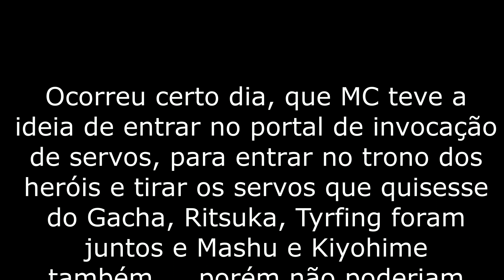Morte por Transferencia de Mana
Eis o que acontece quando você invade o Trono dos Heróis, especialmente quando você é um homem e invade a sessão feminina!